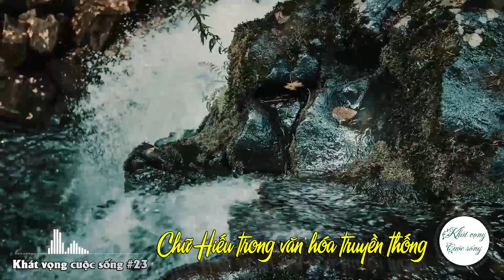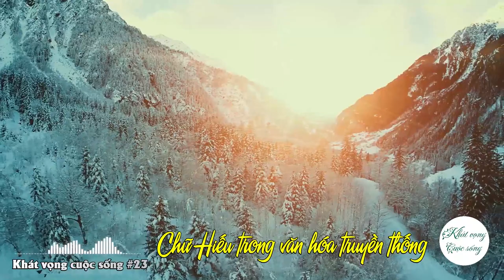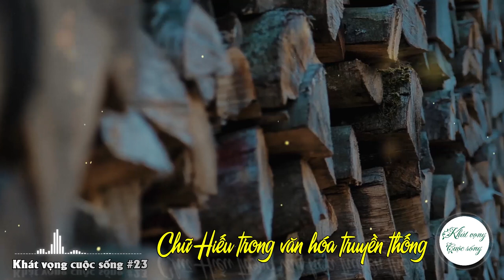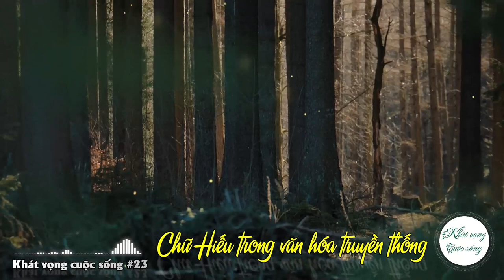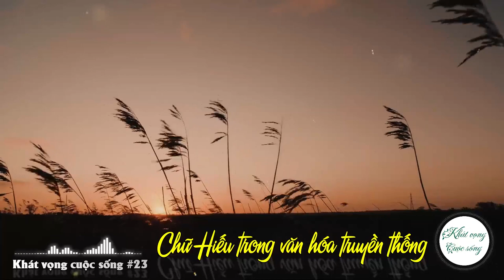Chữ Hiếu trong văn hóa truyền thống | Khát Vọng Cuộc Sống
Ban biên tập Khát vọng cuộc sống rất vui mừng được gặp lại Quý vị và các bạn trong video tiếp theo với chủ đề:
“Chữ Hiếu trong văn hóa truyền thống”
Quý vị và các bạn thân mến!
Cuộc sống hiện đại ngày nay với đủ mối quan tâm, lo lắng. Có khi chúng ta quên mất những cuộc điện thoại hỏi thăm cha mẹ hay người thân. Văn hóa truyền thống luôn coi trọng chữ hiếu. Cổ nhân cũng nói “ Công cha như núi Thái Sơn, nghĩa mẹ như nước trong nguồn chảy ra”. Hiếu kính cha mẹ cũng chính là để đức cho bản thân và con cháu sau này.

XIN MỜI QUÝ VỊ VÀ CÁC BẠN THEO DÕI CHƯƠNG TRÌNH